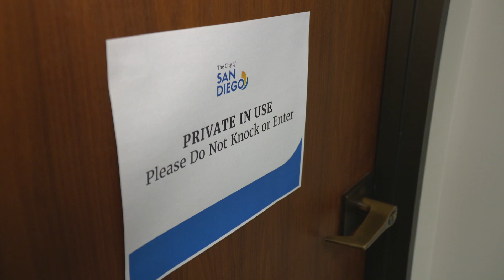Women Elevate SD 2020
During Women’s History Month, the City of San Diego is taking the opportunity to celebrate and honor the accomplishments of our women leaders.